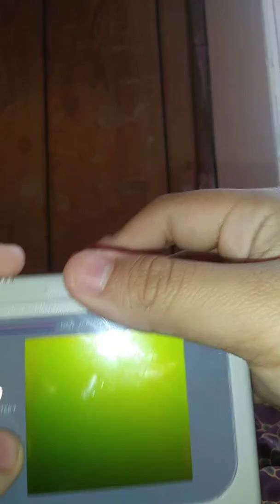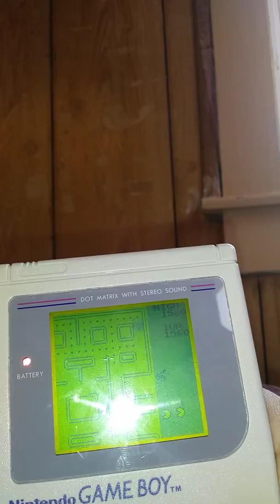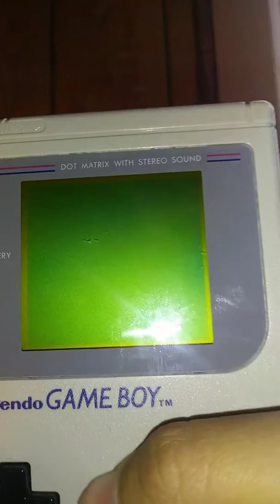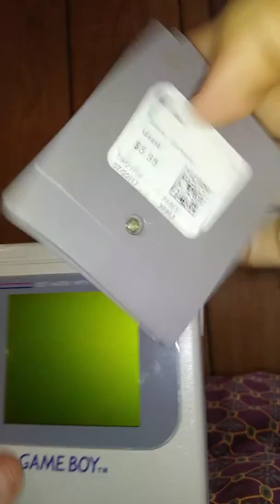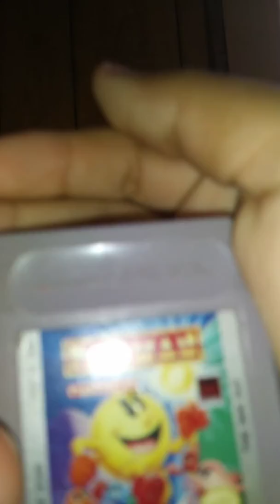Game doy on pac man